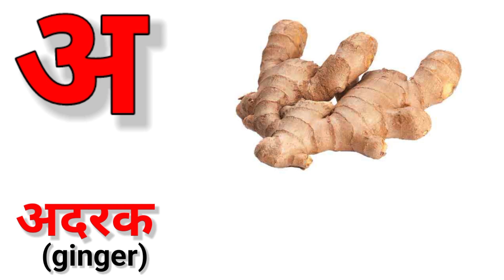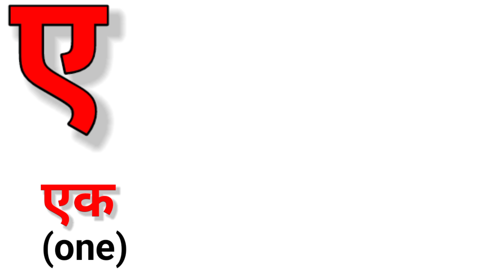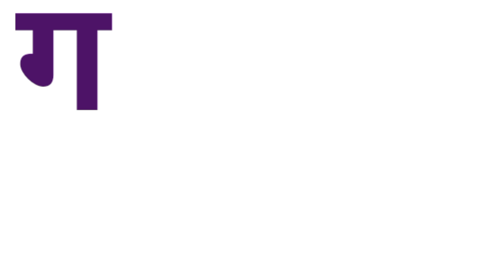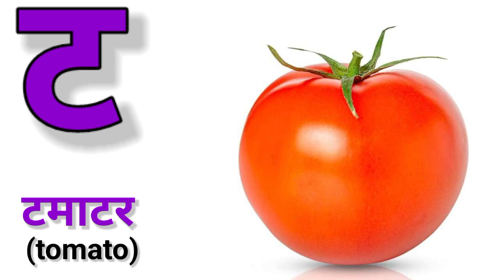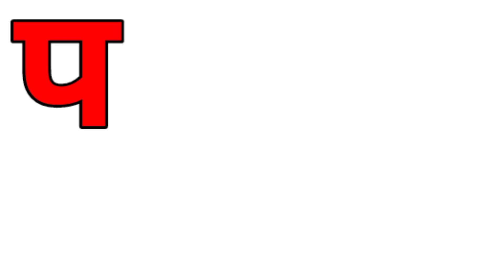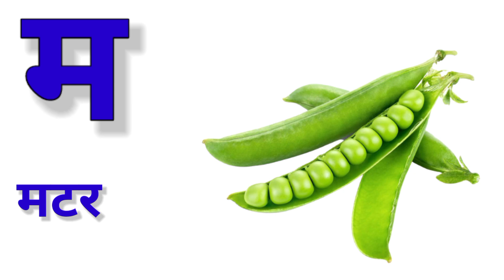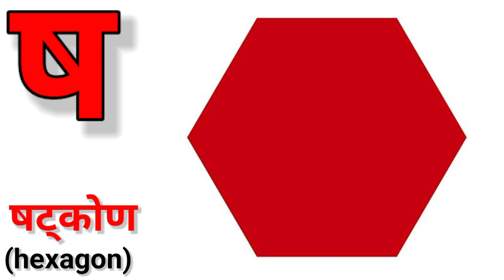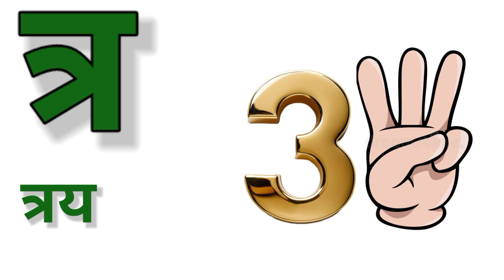व्यंजन क ख ग घ । क से कबूतर।हिंदी वर्णमाला। अ आ इ ई ।अ से अनार। Preschool learning। zuzukidz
क ख ग अ आ इ ई#क से कमल क से कबूतर ख से खरगोश ग से गमलाघ से घर#ट से टमाटर ठ से ठेलाड से डमरू ढ से ढोल णखाली त से तरबूज थ से थरमस#द से दवात#ध से धन#न से नल#प से पतंग फ से फल#ब से बत्तख#भ से भालूम से मछली य से याक र से रस#ल से लहसुन व से वाहन#श से शलगम#स से साबुन ह से हाथी# ज्ञ से ज्ञान हिंदी वर्णमाला हिंदी बाल गीत हिंदी स्वर व्यंजन# Hindi phonics song Hindi varnmala Hindi balgeet a aa e ee a se anar#k kh g gh

नमस्कार,आपका हमारे channel zuzukidz में स्वागत  है। हमने इस video में आपके बच्चों के लिए super simple तरीके से क से ज्ञ हिंदी  व्यंजन सिखाने की कोशिश की है। इसे देख कर 2से 5 साल के बच्चे, nursery कक्षा , lkg,ukg, साथ में बड़ों को भी  लाभ मिलेगा।इसी तरह की और videos देखने के लिए हमारे channel को like share and subscribe करना मत भूलना।
धन्यवाद।
अ से ज्ञ तक# क से ज्ञ#अक्षरमाला chu chu tv#chun chun tv#the kittu world